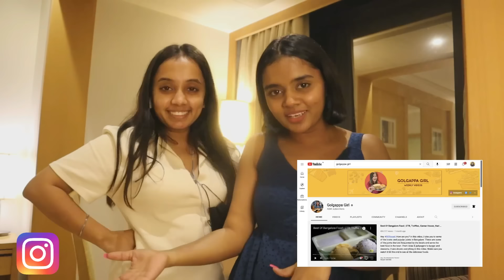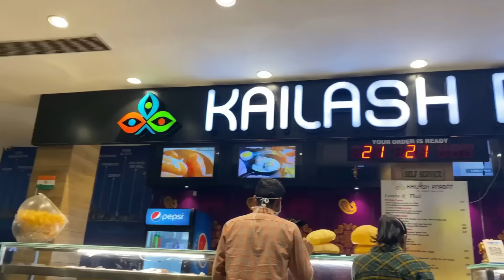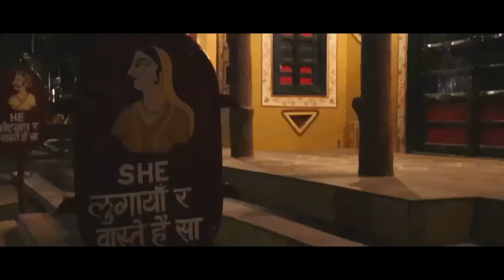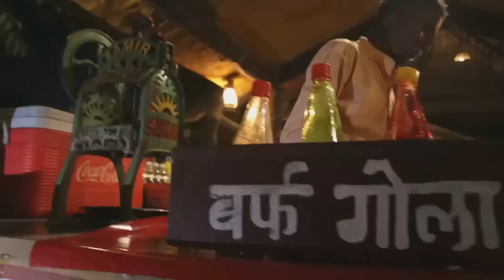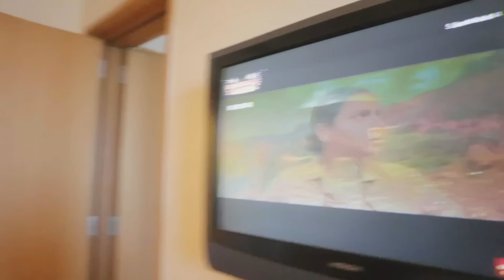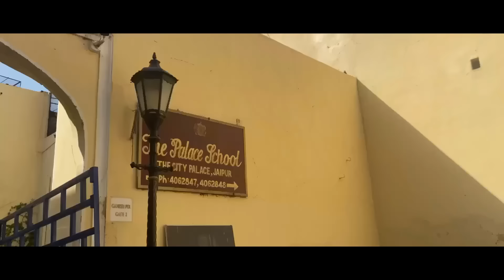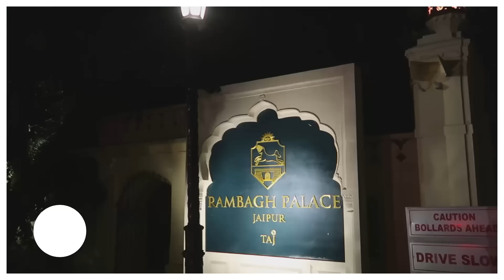Here we come JAIPUR | thebrowndaughter 💗